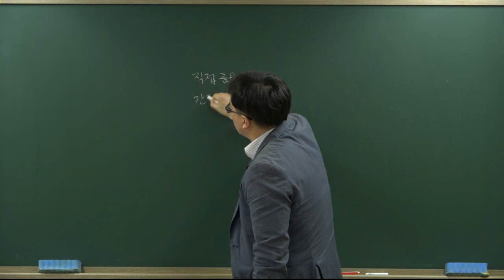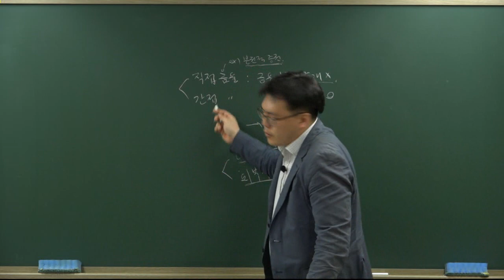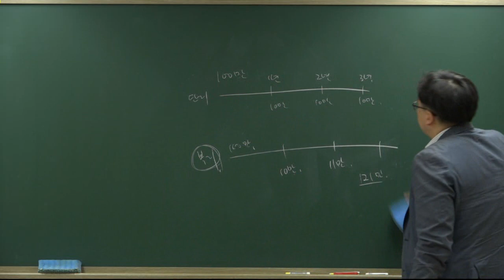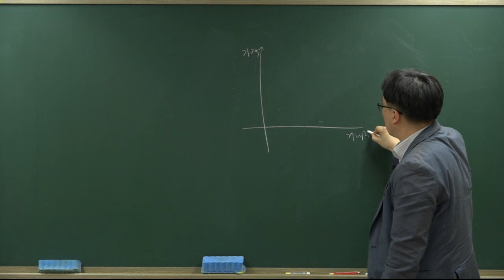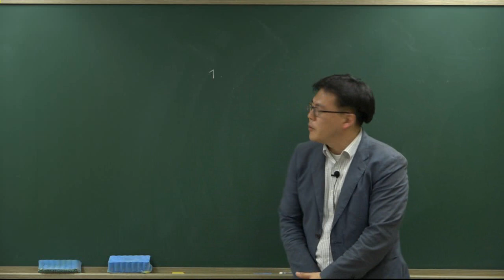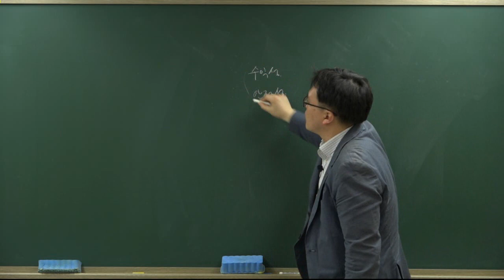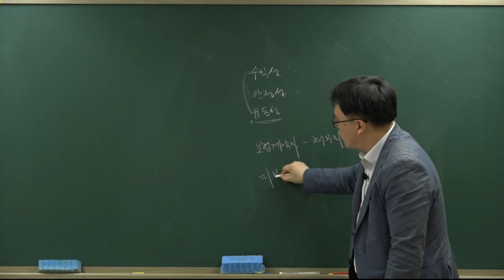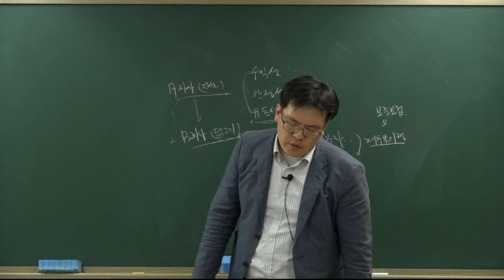[더배움] 2018 계리직 우편및금융상식 이론(3월5일개정판) 제13강 금융경제일반 p228